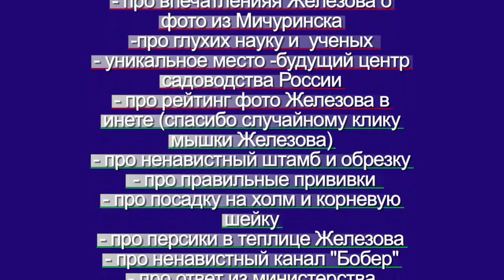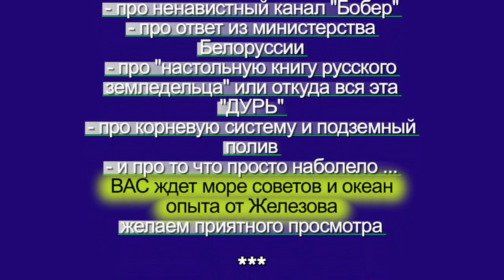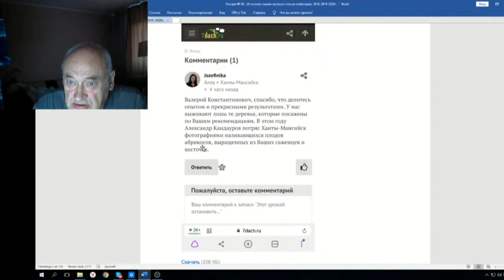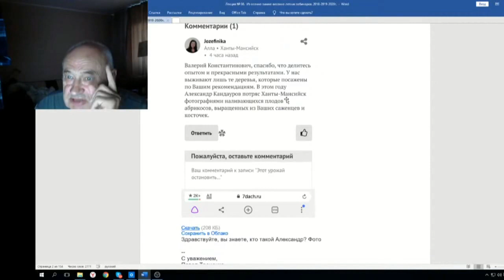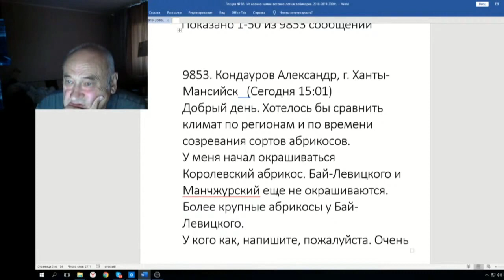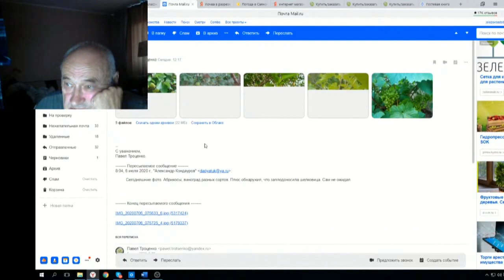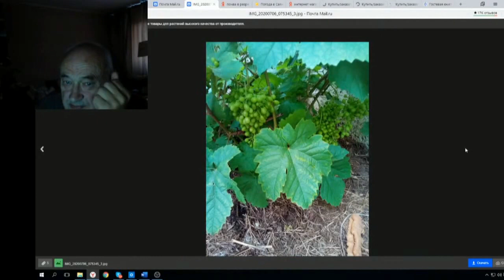86 ч 01 Вступление и Анонс